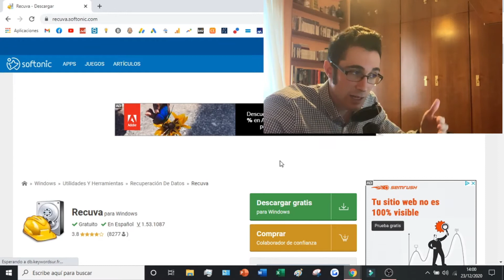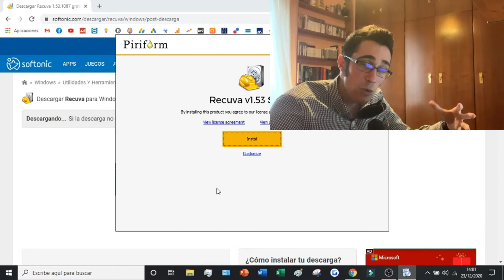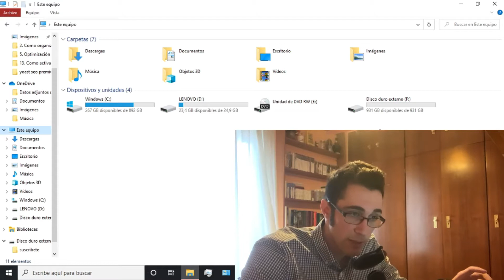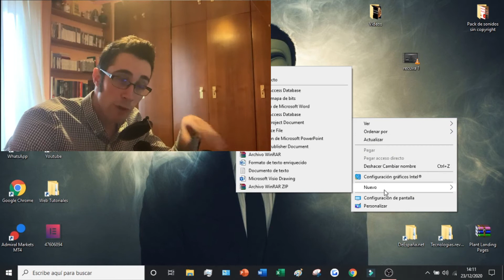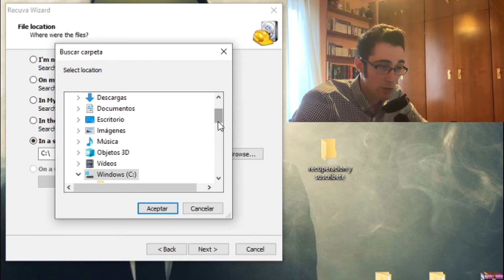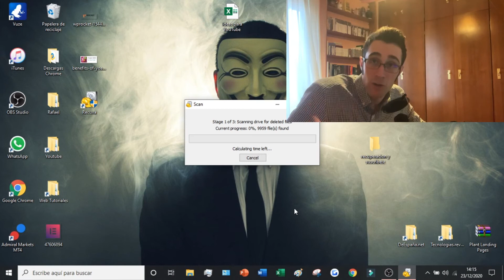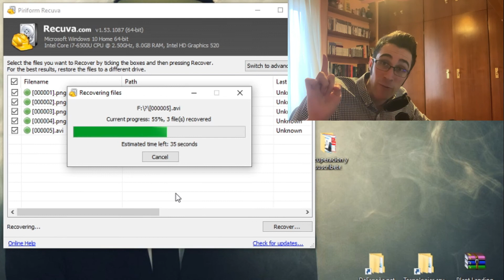Forma REAL Y GRATIS de Recuperar Datos de Disco Duro, Memoria USB, SD, Micro SD y SSD ✅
Os enseño la manera más sencilla de recuperar archivos como fotos, videos, documentos word, pdf etc, que se hayan borrado o formateado.

Formatear accidentalmente un archivo puede ser un desastre, ya que todo su contenido puede perderse en un instante. Afortunadamente, siempre que la unidad o el dispositivo no se haya sobrescrito, suele ser posible recuperar los archivos formateados con las herramientas adecuadas. Hay muchas soluciones de software disponibles que se especializan en este tipo de recuperación. Suelen utilizar técnicas especializadas de escaneo de datos para detectar cualquier resto de la estructura y el contenido del archivo y, a continuación, reúnen las piezas de datos recuperables en un archivo funcional. Si tienen éxito, los archivos recuperados pueden guardarse en una nueva ubicación en el disco duro de su ordenador o en otro dispositivo de almacenamiento. En algunos casos, puede ser necesario enviar una unidad o un dispositivo a especialistas en recuperación profesional para lograr una recuperación total debido a problemas complejos de hardware o si fallan técnicas como las utilizadas por las soluciones de software de bricolaje. En cualquier caso, los archivos recuperados deben guardarse para evitar cualquier otra pérdida debida a un formateo accidental.  Cuando se trata de tratar con archivos formateados, actuar con rapidez es esencial para una recuperación exitosa; por lo tanto, se aconseja tomar medidas para la restauración tan pronto como se note que se ha cometido el error. De este modo, podrá tener la mayor oportunidad de salvar lo que, de otro modo, podría haberse perdido para siempre.

En este video os enseño la manera más sencilla de recuperar archivos como fotos, videos, documentos word, pdf etc, que se hayan borrado o formateado totalmente gratis. No os preocupéis si habéis perdido esos documentos porque se pueden recuperar! Usando el programa Recuva conseguiremos recuperar todos los documentos perdidos.

00:00 Nociones Basicas
00:37 Instalar Recuva gratis
02:11 Configurar Recuva
05:31 Recuperar los archivos borrados o formateados

⭐ PALABRAS CLAVE ⭐
recuperar
archivo
recuva

🔎 BÚSQUEDAS SIMILARES 🔎
recuperar datos de discos duros,recuperar informacion de dispositivos de almacenamiento,recuperar datos de memoria usb gratis,recuperar datos de usb gratis,recuperar datos de memroia micro sd gratis,recuperar datos de disco duro formateado,recuperar datos desdepues de haber formateado,recuperar archivos de memoria usb formateada,dr tutoriales

Descubre la forma real y gratuita de recuperar datos de tu disco duro, memoria USB, SD, micro SD y SSD.
Tutorial completo sobre cómo recuperar datos de manera gratuita y efectiva de diferentes dispositivos de almacenamiento.
Recupera tus datos perdidos de forma gratuita con este método probado para discos duros, memorias USB y más.
Guía detallada para recuperar datos de manera real y gratuita de varios dispositivos de almacenamiento.
Aprende cómo recuperar tus archivos importantes de manera gratuita y confiable con este tutorial.
Descubre la forma genuina y gratuita de recuperar datos de discos duros, memorias USB y más.
Tutorial paso a paso para recuperar datos perdidos de manera efectiva y sin costo alguno.
Recupera tus datos perdidos de forma real y gratuita siguiendo estos sencillos pasos.
Guía completa para recuperar datos de discos duros, memorias USB, SD, micro SD y SSD de manera gratuita.
Aprende cómo recuperar tus archivos borrados de discos duros y otros dispositivos de almacenamiento de manera gratuita.
Descubre la forma auténtica y gratuita de recuperar datos importantes de tus dispositivos de almacenamiento.
Recupera tus archivos perdidos de manera efectiva y gratuita con este método comprobado.
Tutorial detallado sobre cómo recuperar datos de discos duros, memorias USB y más sin costo alguno.
Aprende a recuperar datos de manera real y gratuita de diferentes dispositivos de almacenamiento con este tutorial.
Descubre cómo recuperar tus archivos eliminados de discos duros y otros dispositivos de almacenamiento sin gastar dinero.